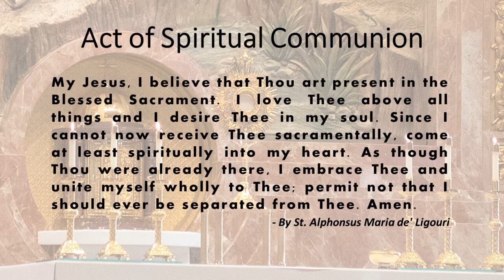St. John the Baptist, Costa Mesa - Holy Mass - January 20, 2021